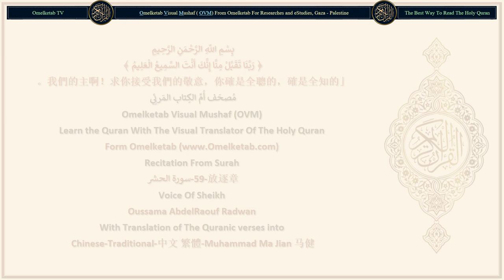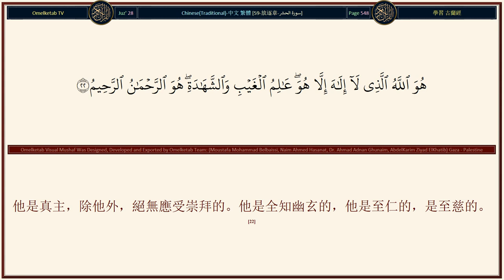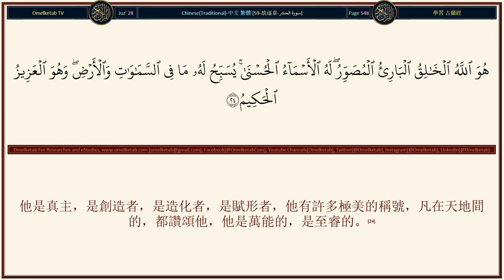59 放逐章 سورة الحشر Chinese Traditional 中文 繁體 Muhammad Ma Jian 马健 Radwan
59-放逐章-سورة الحشر-Chinese-Traditional-中文 繁體-Muhammad Ma Jian 马健-Radwan... [信道的人們啊！你們應當敬畏真主，各人應當想一想自己為明日而預備了什麼，你們應當敬畏真主，真主確是徹知你們的行為的。(18)你們不要像那些忘卻真主故真主使他們忘卻自身的人們一樣；這等人，確是悖逆的。(19)火獄的居民與樂園的居民不是平等的。樂園的居民，確是成功的。(20)假若我把這部《古蘭經》降示一座山，你必定看見那座山因畏懼真主而成為柔和的，崩潰的。這些譬喻，是我為眾人而設的，以便他們省悟。(21)他是真主，除他外，絕無應受崇拜的。他是全知幽玄的，他是至仁的，是至慈的。(22)他是真主，除他外，絕無應受崇拜的。他是君主。他是至潔的，是健全的，是保祐的，是見証的，是萬能的，是尊嚴的，是尊大的。讚頌真主，超絕萬物，他是超乎他們所用以配他的。(23)他是真主，是創造者，是造化者，是賦形者，他有許多極美的稱號，凡在天地間的，都讚頌他，他是萬能的，是至睿的。(24)]

Surah Name: 59-放逐章-سورة الحشر